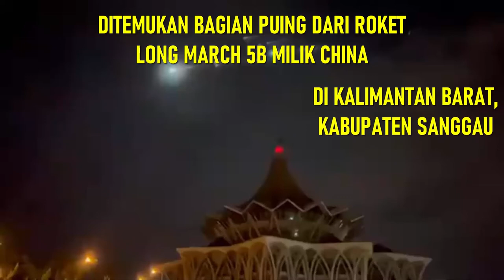DITEMUKAN PUING ROKET LONG MARCH 5B MILIK CHINA YANG JATUH DI KALIMANTAN BARAT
TERIMAKASIH !!

arga Desa Pengadang, Kabupaten Sanggau, Kalimantan Barat merasakan rumahnya ikut bergetar saat serpihan roket milik China CZ-5B diduga jatuh di lahan perkebunan sekitar.
Kepala Badan Penanggulangan Bencana Daerah (BPBD) Kabupaten Sanggau, Siron pun menuturkan, warga Desa Pengadang sempat merasakan getaran pada kaca jendela dan rumahnya. Hal itu dirasakan warga saat tengah malam. Pada saat bersamaan, warga juga mendengar suara dentuman keras dari langit.
Kemudian, seorang warga bernama Yulius Talib (68) dan kawannya menemukan serpihan roket itu di kebun sawit miliknya.
Serpihan kecil itu tampak berlatar hitam dan menunjukkan angka 31. Yulius pun bergegas menghubungi pihak berwenang setempat untuk menangani temuan itu.
"Tidak ada korban jiwa dalam kejadian ini. Lokasi jatuhnya hanya di kebun sawit. Warga kaget saja, tak pernah melihat benda-benda seperti itu," sebutnya.
Menurut Siron, saat ini pihak Polres Sanggau sedang melakukan pendalaman terhadap peristiwa tersebut.
"Kami dapat informasi hari Minggu, 31 Juli. Lokasi kejadian sudah digaris polisi. Memang ada serpihan dan diduga roket dari Tiongkok," tegasnya.

ROKET CHINA JATUH KE BUMI
PUING ROKET CHINA JATUH KE BUMI
ROKET LONG MARCH JATUH KE BUMI
PUING ROKET LONG MARCH 5B CHINA
PUING ROKET LONG MARCH 5B CHINA JATUH KE BUMI
ROKET LONG MARCH 5B